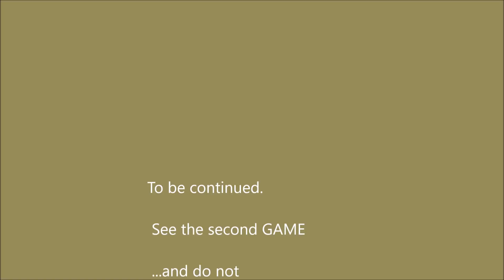GM Short - FM Murzin Friendly blitz with a ringing GAME 1